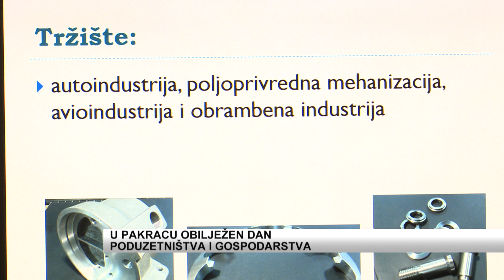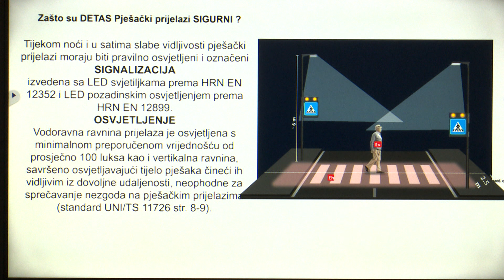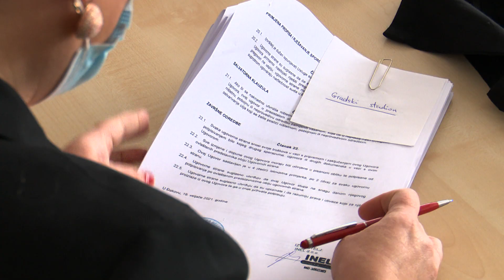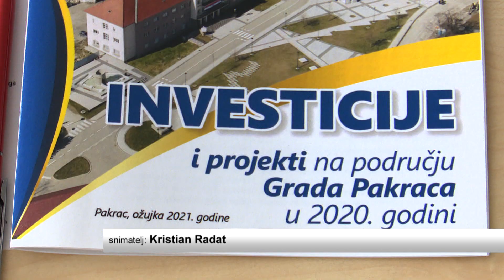SBTV - DNEVNIK - U PAKRACU OBILJEŽEN DAN PODUZETNIŠTVA I GOSPODARSTVA - 18.03.2021.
U sklopu proslave Dana Grada, već tradicionalno u prostoru Poduzetničkog Centra okupili su se brojni pakrački poduzetnici i gradski čelnici. Povod – obilježavanje Dana poduzetništva i gospodarstva, a na kojem su se predstavili domaći proizvođači i obrtnici ali se razgovaralo i o potencijalima i ulaganjima u Grad Pakrac.

DNEVNIK SBTV-a | PON-PET | 20:00 i 22:00